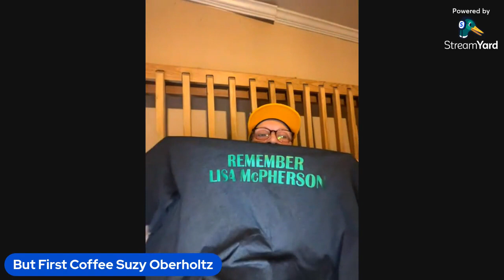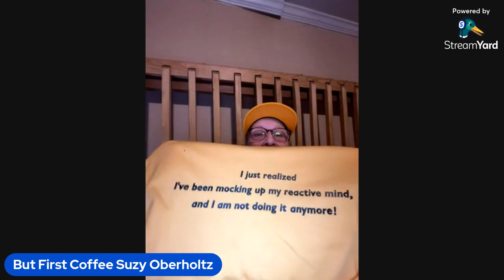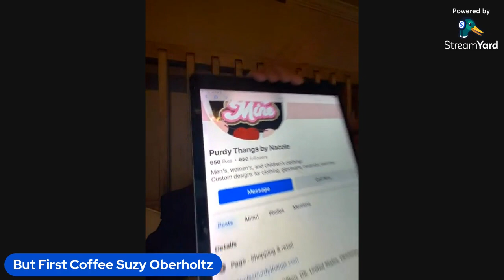Happy Mail and new shirts by purdythangsbynacole on facebook